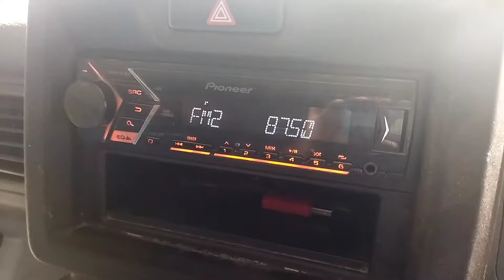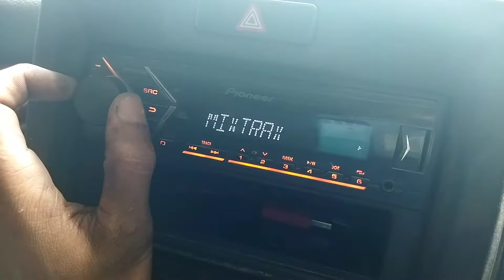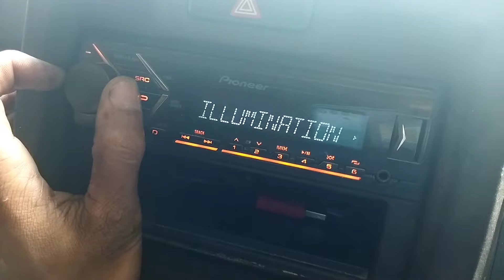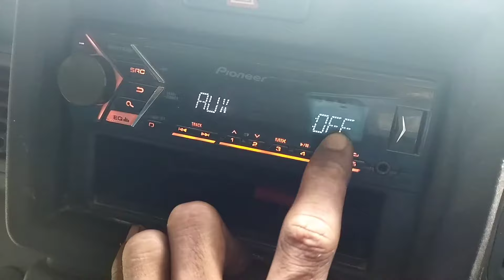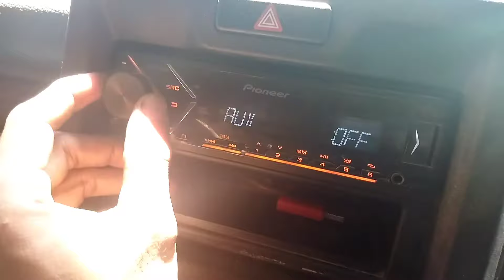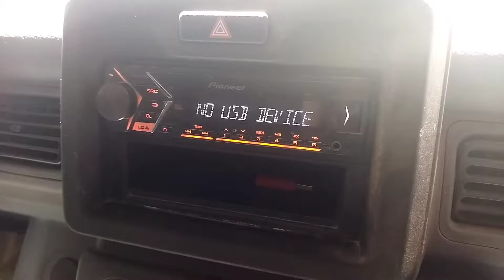Suzuki NEW CARRY AUDIO AUX TIDAK CONEK. CARA SETTING AUX TAPE NEW CARRY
Cara setel / setting audio suzuki new carry coneksi aux tidak fungsi